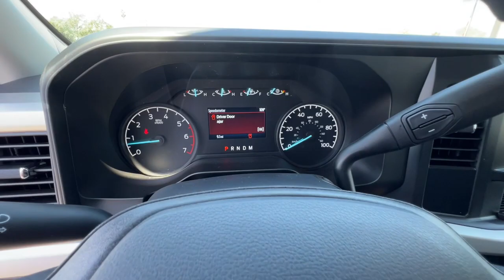2023 Ford Super_Duty_F-250_SRW Redding, Eureka, Red Bluff, Northern Corning California, CA 23F350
CARBONIZED GRAY New 2023 Ford Super_Duty_F-250_SRW XL available in Redding, California at Crown Motors Redding. Servicing the Eureka, Red Bluff, Northern California, Corning, CA area.
2023 Ford Super_Duty_F-250_SRW XL - Stock#: 23F350

Contact Crown Motors Redding / Crown Motors Nissan today for information on dozens of vehicles like this 2023 Ford Super Duty F-250 SRW XL. You appreciate the finer things in life the vehicle you drive should not be the exception. Style performance sophistication is in a class of its own with this stunning Ford Super Duty F-250 SRW XL. With 4WD you can take this 2023 Ford Super Duty F-250 SRW XL to places roads dont go. Its all about the adventure and getting the most enjoyment out of your new ride. This is about the time when youre saying it is too good to be true and let us be the ones to tell you it is absolutely true. This vehicle wont last long take it home today.